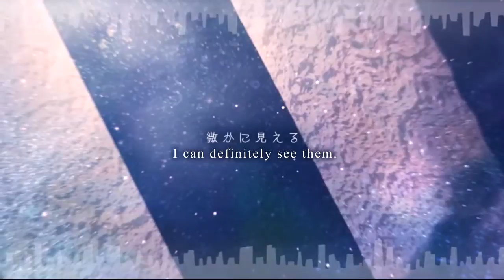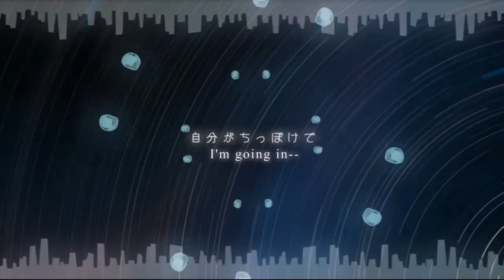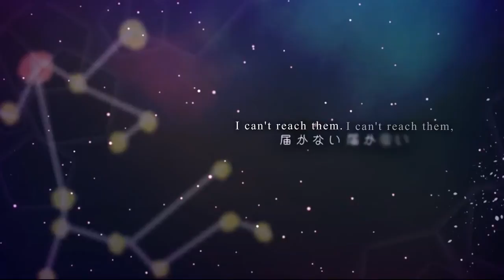azurite~ Eon feat. Gumi (English Sub)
Author's Comments
"A tree sparrow girl who decided to go in search of a canary boy who had moved all the way to a distant town.
However, there are various difficulties in her way... Even so, she continues to search for the canary boy and moves forward."

azurite
Upload Date: 06/25/13
Vocals: Gumi extend power
Composer: Eon
Lyricist: nuru
Illustrator: 都嵩 - Tsukasa
Movie: まきのせな - Makino Sena
Mastering: かごめP - KagomeP

random fact of tHe video~ In the Mayan civilization, azurite was used for the enhancement of psychic ability.